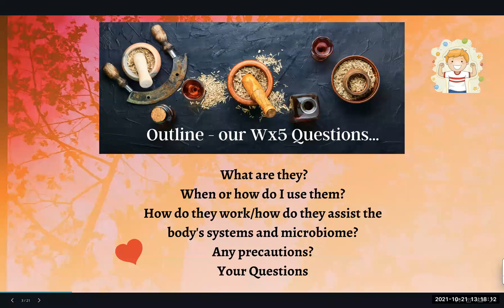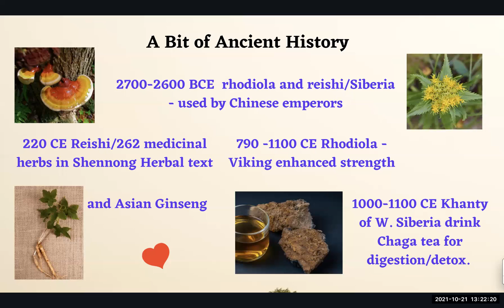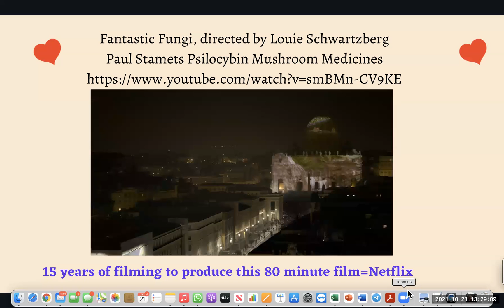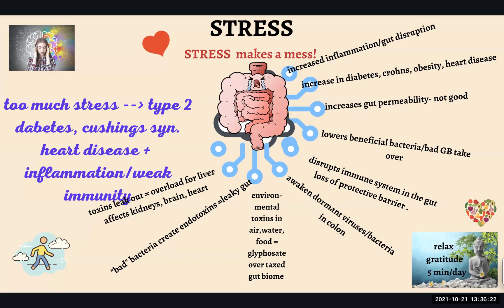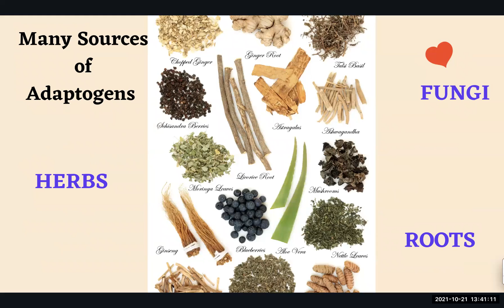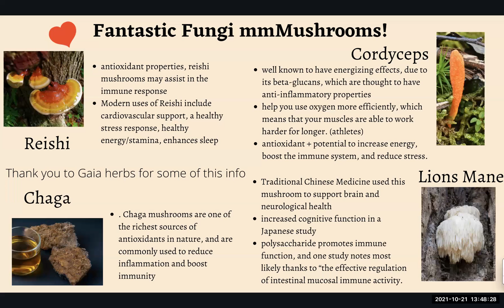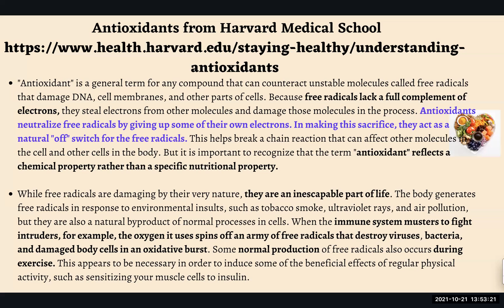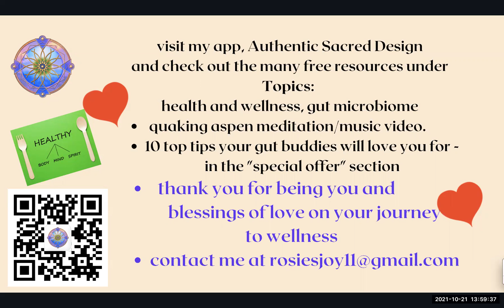Adaptogens, Gifts from the Plant Realm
in Ann's MasterClass #4 she covers many of the plant and fungi world of adaptogens, plants that assist our bodies to deal with stressors without going into serious exhaustion.